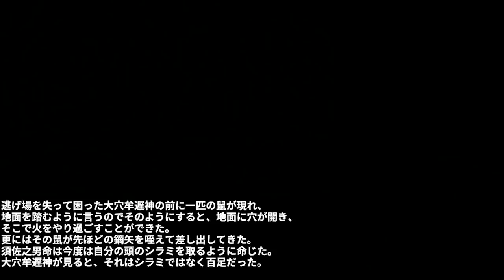アベとハレルヤとチロンヌプ #20【真・女神転生Ⅳ FINAL】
真・女神転生シリーズ全制覇を目指すメガテンマラソン！
スカイタワーで出会った少年ハレルヤ、そしてその可愛い相棒とは！？
ガチ悪魔解説付き。

▼悪魔解説参考文献
『幻獣辞典』ホルヘ・ルイス・ボルヘス／柳瀬尚紀訳
『イスラム幻想世界 怪物・英雄・魔術の物語』桂令夫
『ギリシア・ローマ神話辞典』高津春繁
『ギリシア・ローマ神話』ブルフィンチ／野上弥生子訳
『ギリシア神話シンボル事典』ソニア・ダルトゥ／武藤剛史訳
『名画の謎 ギリシャ神話篇』中野京子
『ヒンドゥー神話の神々』立川武蔵
『インド神話』上村勝彦
『現代語古事記』竹田恒泰
『日本書紀 上 全現代語訳』宇治谷孟
『八百万の神々 日本の神霊たちのプロフィール』戸部民夫
『日本のまつろわぬ神々』新人物往来社編